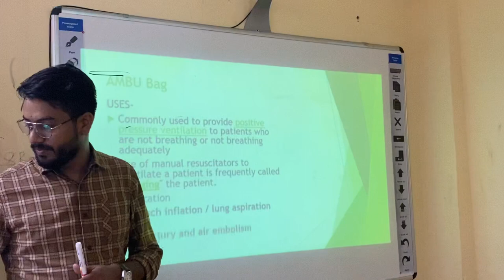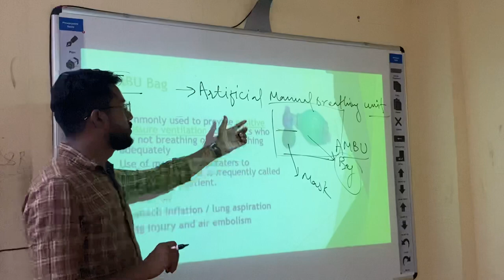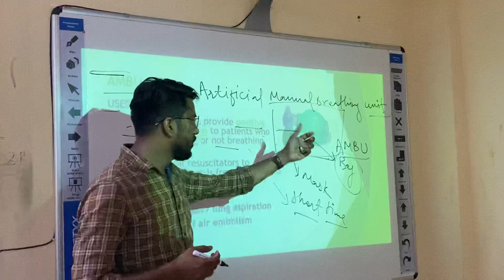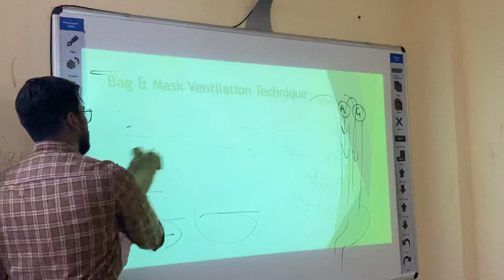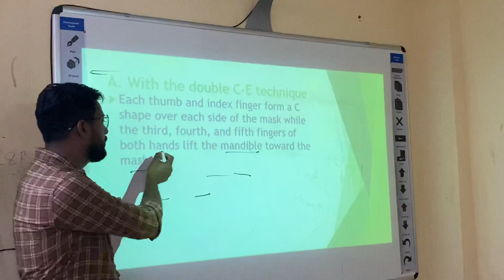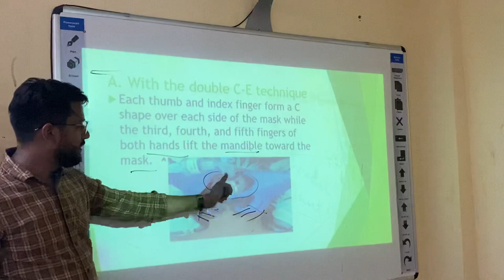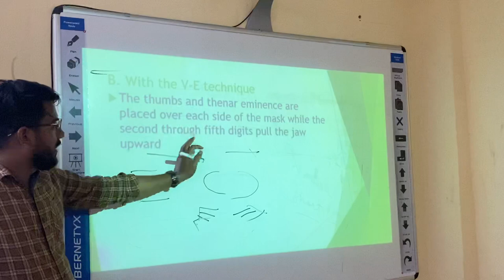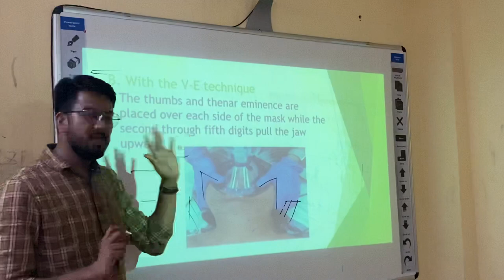Bag mask ventilation technique/AMBU Bag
Skill test special class by team JINC Jodhpur